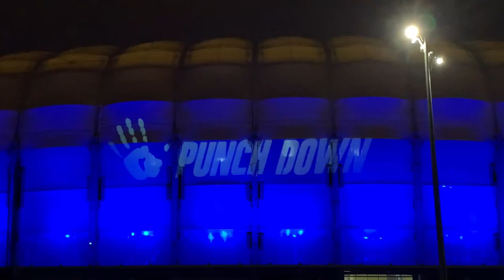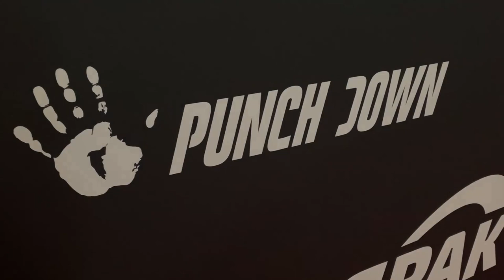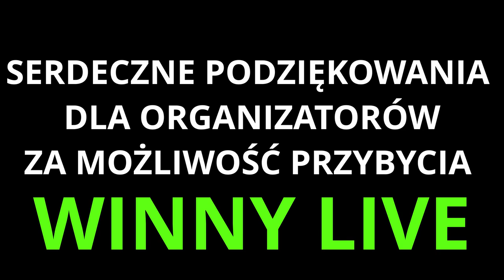PUNCH DOWN 2 / WIDEORELACJA Z GALI OCZAMI WINNY LIVE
🔥Kontakt, współpraca: ▼🔥

TeamSpeak: POL-SPEAK.pl